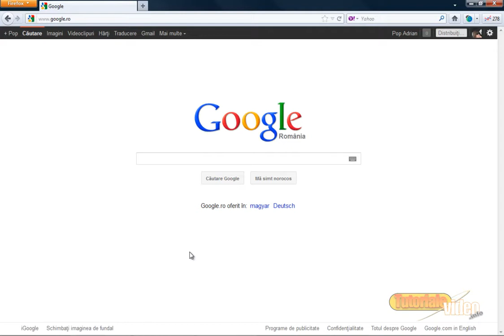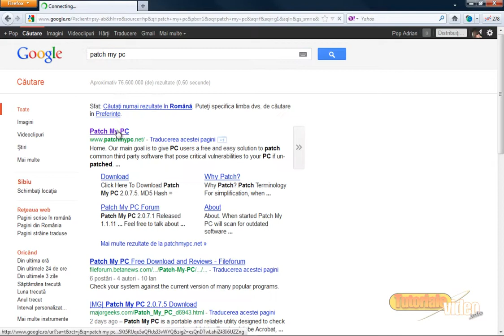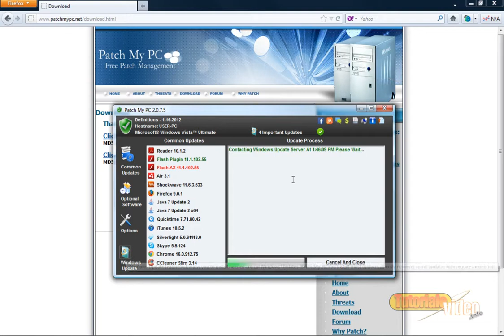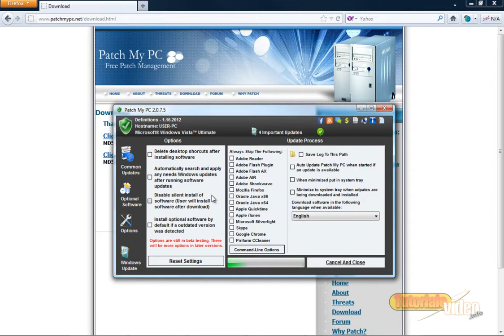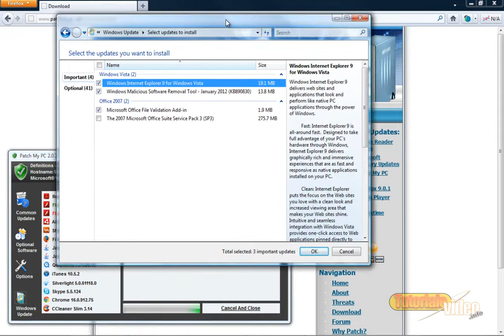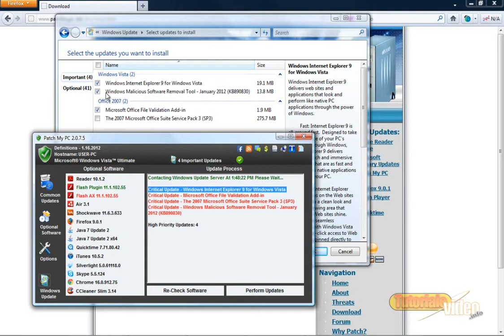patch my pc verifica daca programele sunt la zi